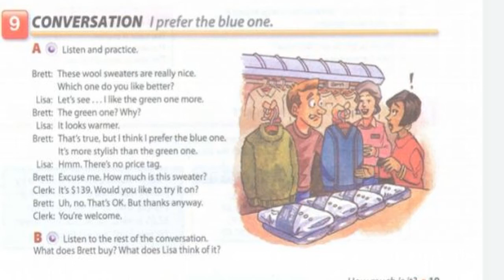Unit3- Listening: I preferred the Blue one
Interchange Level 3. Exercise 9.